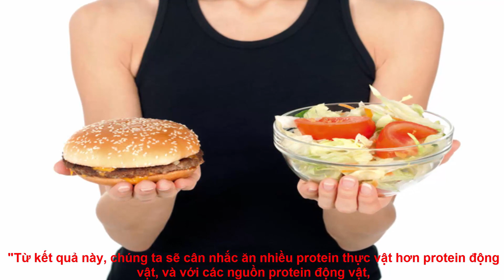Không cần ăn thịt, cơ thể vẫn đủ chất đạm Người nào muốn sống thọ và khỏe hãy đọc ngay